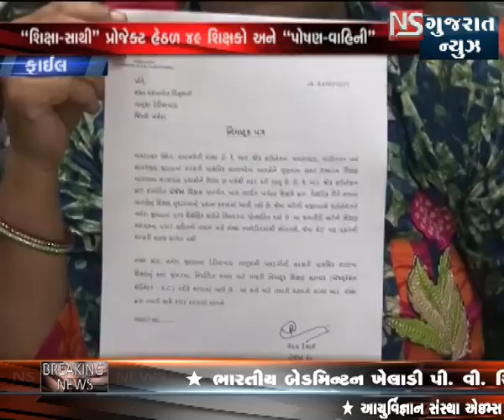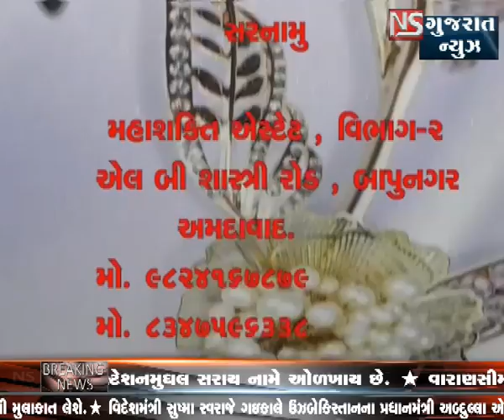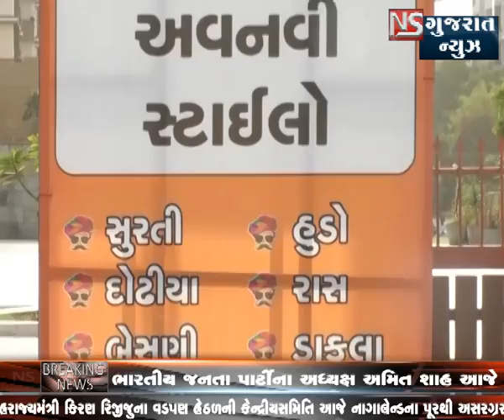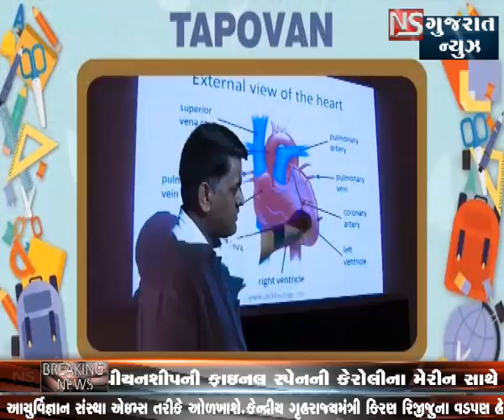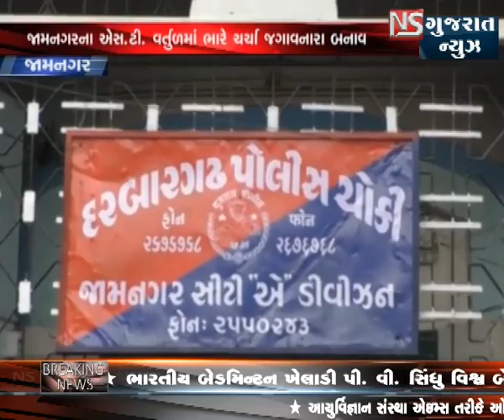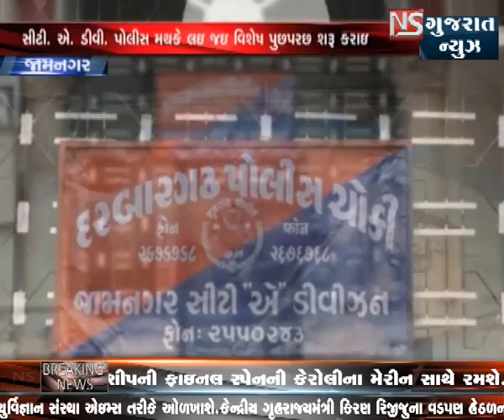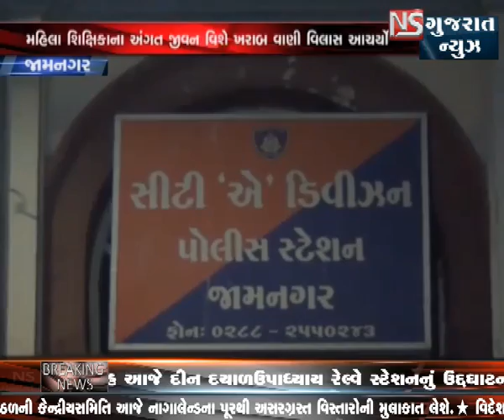KHABAR GUJARAT || NS GUJARAT NEWS